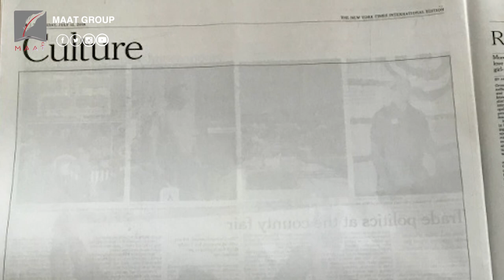قوانين غريبة وتصرفات صادمة تنتظر القطريين في مونديال 2022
ماعت_جروب | قوانين غريبة وتصرفات صادمة تنتظر القطريين في مونديال 2022